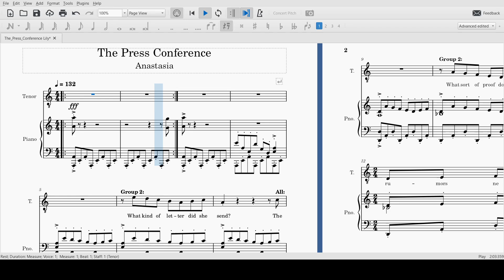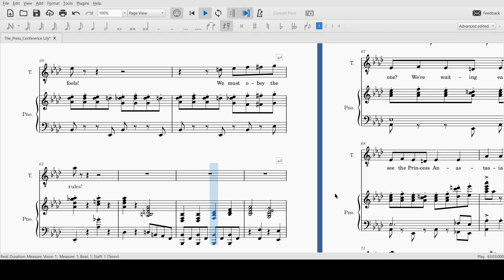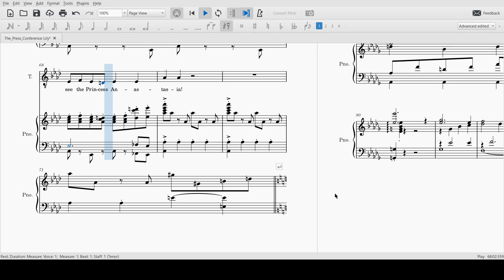The Press Conference Tenor